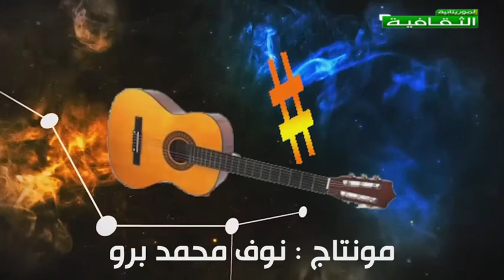حلقة جديدة من برنامج اتناعيت 31-08-2021